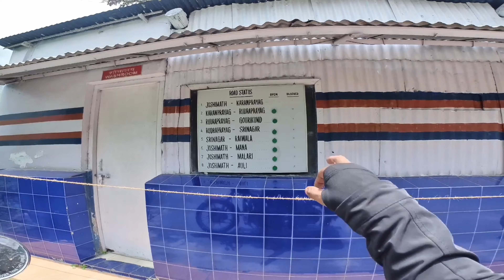Vlog3 Karnaprayag To Govindghat | Valley of flower trip | Landslide Everywhere | Monsoon Ride 2021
Whatsup guys.. im back with another vlog..
In this vlog we’re travelling across uttarakhand on a royal enfield classic..
In today’s vlog We start our journey from karnaprayag n our destination is joshimath n then govindghat which is the base camp for valley of flowers trek..

More vlogs will come in this series
Thanks